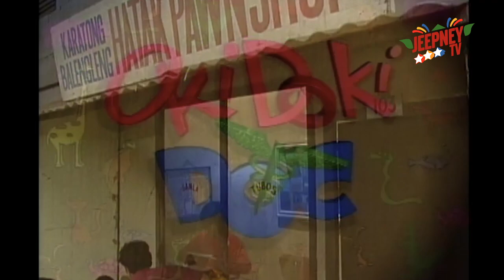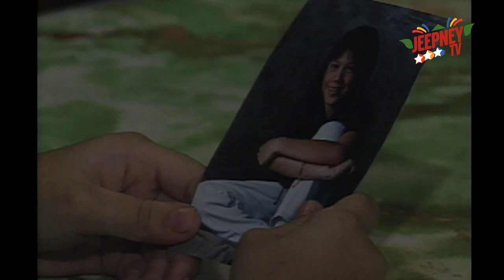Oki Doki Doc: Patrick Garcia Full Episode | Jeepney TV